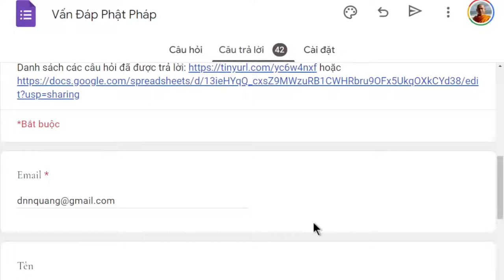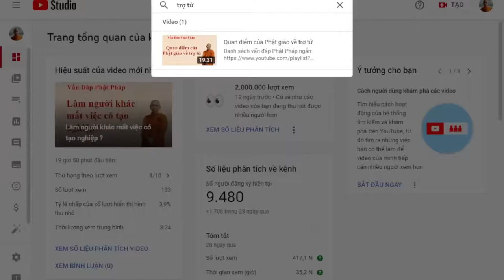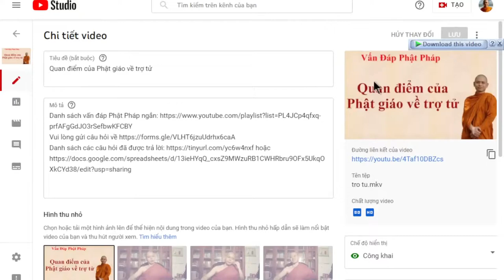1457. Người sống thực vật có còn tâm?